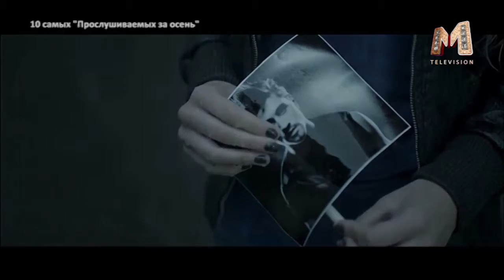DS 09 2